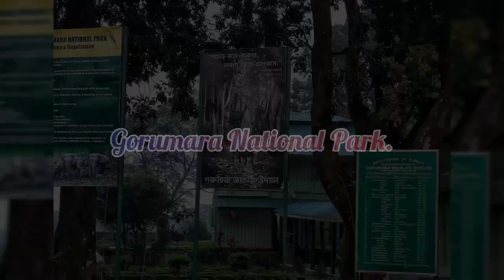Vlog-5 II Gorumara National Park II The call of the forest. II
This tour was conducted by, Tushar Mandal,Niloy Mandal,Tuhin Kr Mandal,Lipika Mandal,Dr.Tapan Kr Mandal .

Gorumara National Park is a National Park in northern West Bengal, India. Located in the Dooars region of the Himalayan foothills, it is a medium-sized park with grasslands and forests. It is primarily known for its population of Indian rhinoceros.

Flora : Sal forests with common teak, rain tree (Shirish or Albizia saman lebbeck), and Bombax (also known as silk cotton tree or Shimul)
Bamboo groves.
Fauna
The park has recorded fifty species of mammals, 194 species of birds, 22 species of reptiles, 7 species of turtles, 27 species of fish, and other macro and micro fauna.

Mammals: The park is rich in large herbivores including Indian rhinoceros, gaur, Asian elephant, sloth bear, chital, and sambar deer. Small herbivores include barking deer, hog deer and wild boar. There is a comparative lack of large carnivores, with the only big cat being the leopard. The park is not home to any resident population of Bengal tigers, Indian wild dogs, or Indian wolves. Tigers are, however, occasionally spotted here. It does have numerous small carnivores including various civets, mongooses and small cats. The park has a large resident population of wild boar, but the critically endangered pygmy hog has been reported from the park. It also has numerous rodents, including giant squirrels. The rare hispid hare has also been reported from the park.

Birds: Birds at the Gorumara National Park include submontane forest birds like the scarlet minivet, sunbird, Asian paradise flycatchers, spangled drongo, and Indian hornbill. Numerous woodpeckers and pheasants inhabit the park. Peafowls are very common. The park is on the flyway of migratory birds including the rare brahminy duck.

Reptiles and amphibians: The park is home to a large number of snakes, venomous and non-venomous, including the Indian python, one of the largest snakes in the world, and the king cobra – the world's largest venomous snake.

 Shot by : Me .
 Edited by : Me .
Shot on : Sumsung Galaxy J7 Max phone real Camera.

 Thank You. Save nature Save wildlife.